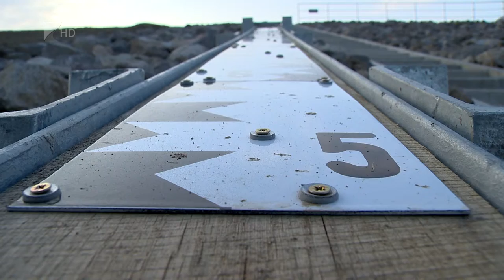Hamarosan befejeződik a Beregi Árvíztározó építése - Kölcsey Tv